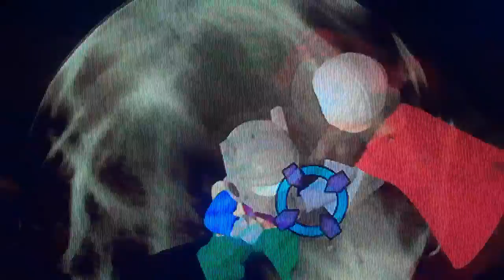JJ Justice S1 Ep 6: Easter Hunt